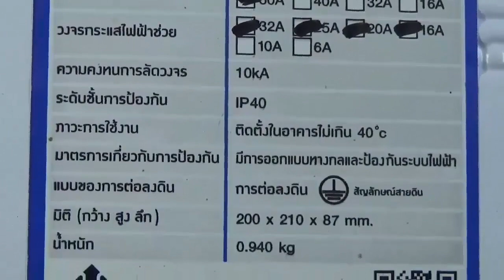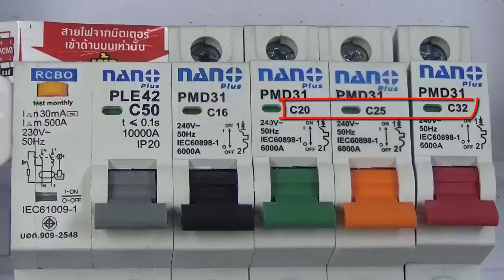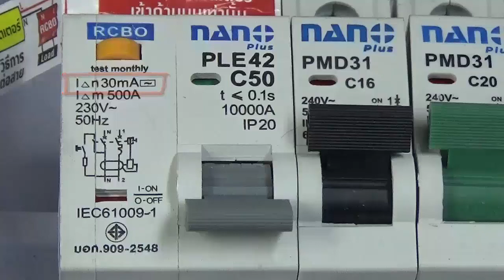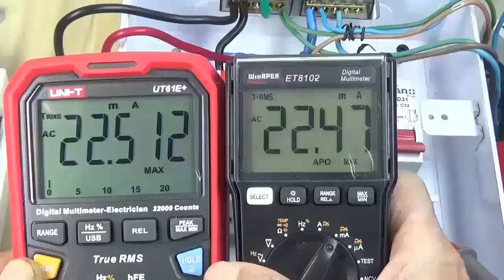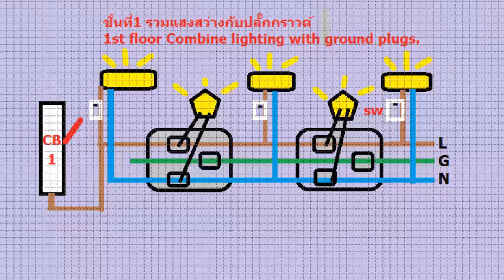ไฟฟ้า#147 ทดสอบตู้คอนซูมเมอร์NANOเมนRCBO ต่ออย่างไรประหยัดเงิน ประหยัดเวลา จาก NANO ELECTRIC PRODUCT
เเนะนำหัวชาร์จ รุ่น ราคาถูก ปลอดภัยสูง
เเนะนำไฟฟ้าบ้าน เบรกเกอร์ กันดูด
วิธีทำกันดูดมือถือ จำลองไฟดูดมรณะ